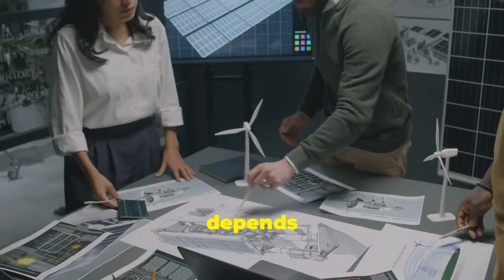"Iceberg Transport from Antarctica to the Middle East"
Middle East Iceberg Adventure: Transferring Ice From Antarctica Across the Globe